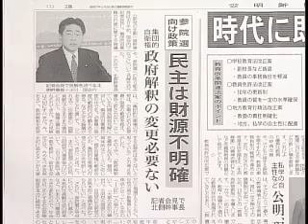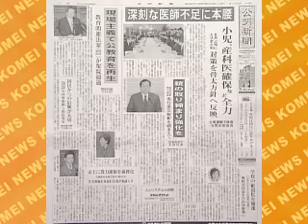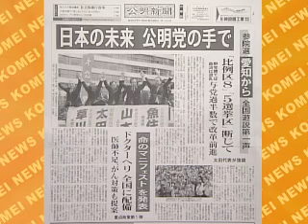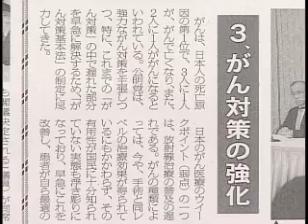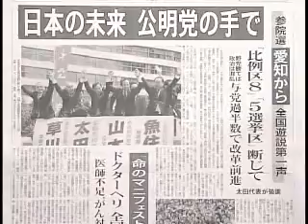公明ニュース(2007/5/22更新)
・北側幹事長の定例記者会見
・太田代表の定例記者会見
・参院選へ向け、「命のマニフェスト」を発表
・参院選に向けて全国遊説をスター